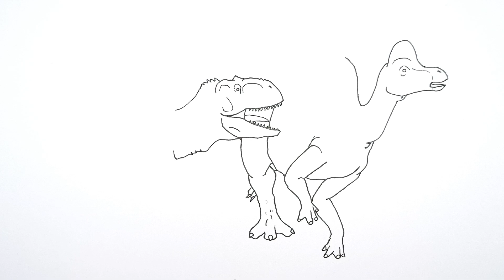How to Draw Rajasaurus vs Corythosaurus | Drawing and Coloring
This is a channel about drawing prehistoric animals, I draw dinosaurs and everything related to them.
You can write in the comments your ideas for dinosaur battles, I will try to draw it!

If you want to see a drawing of any dinosaur, then go to the tab playlists, under each letter there are drawings of dinosaurs. The playlist is being updated...